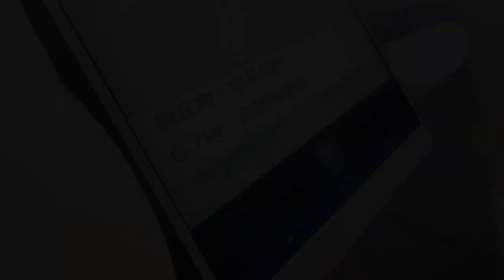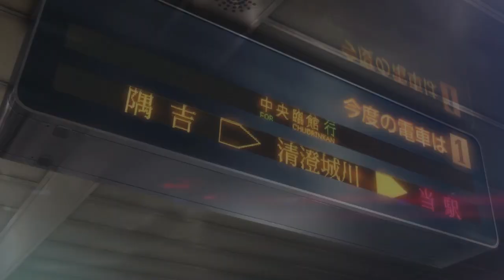Persona 5: LIVING THE SLUM LIFE [#2]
Sorry that Leon couldn't make it.